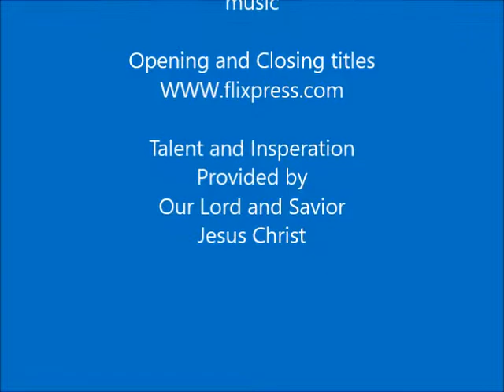Rock by Rock Oct 8, 2017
The Choir of Bethany Lutheran Church, Spanaway, Washington under the Direction of Daleen Haifley and accompanied by Claudia Simpson-Jones, perform "Rock by Rock", by Michael Hassell, October 8, 2017.